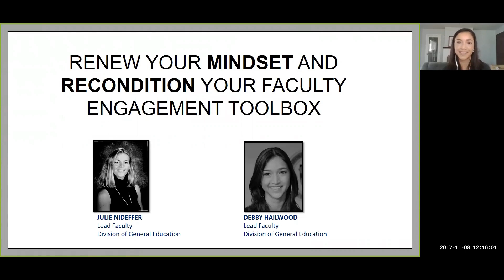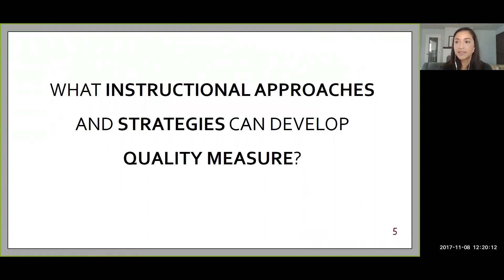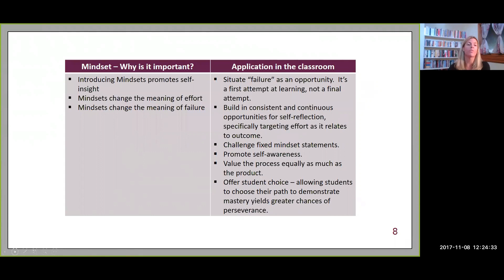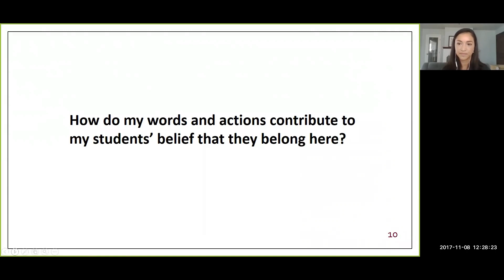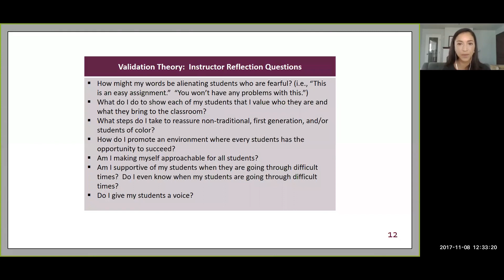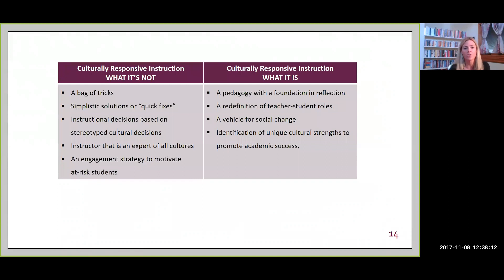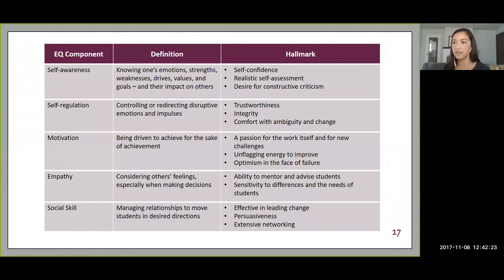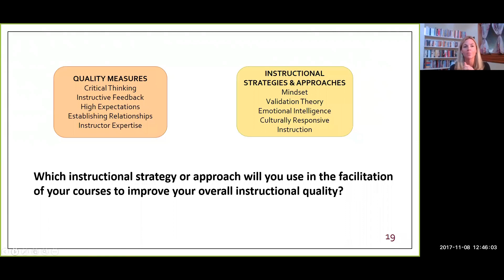TLC17 | Renew your Instructor Mindset and Recondition your Instructional Engagement Toolbox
Presenters: Julie Nideffer, Debby Hailwood
Summary: Discover how a common operating system language - and a collective understanding of desired instructional and academic outcomes translates to consistent, high-quality instruction and a dynamic student experience.